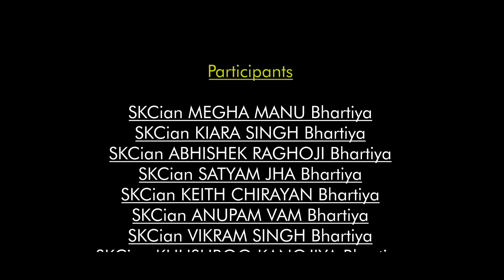Zingaat | Bola Rebola | Ringa Ringa | Maar Daala | Darling | Sharlton Pinto & Group | DSD Season 3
Performance at DSD Season 3 - Level 4 Contest at SKC by SKCian Sharlton Pinto Bhartiya & Group

This Dance performance was showcased during Grand parents day celebrations at SKC School & Jr. College Vasai . This group was one among the 6 selected  groups to go ahead & perform at DSD season 3 , level 4 of the contest. They set the stage on fire with their lovely performance.

Team SKC thanks & hereby express our gratitude to the following for the background music , we are grateful to

▶️00:21  Song: Mere Dholna
                 Singer: Shreya Ghoshal, M.G. Sreekumar

▶️00:56  Song: Darling
                 Singer: Usha Uthup & Rekha Bhardwaj
                 Lyrics by : Adiiti Singh Sharma & Gulzar

▶️01:12  Song: Maar Daala
                 Film : Devdas
                 Label: ErosNow

▶️01:38  Song: Bola Rebola
                 Singer: Laudz / Zegon / MC Zaac / Anitta / Hailey Collier / JVZEL / J Balvin
                 Artist: Tropkillaz, J. Balvin, Anitta
                 Label: Universal Music International

▶️02:10  Song: Zingaat
                 Singer: Ajay Gogavale & Atul Gogavale
                 Lyrics by: Ajay - Atul
                 Label: Zeemusiccompany

▶️03:30  Song: Ringa Ringa
                 Singer: Priya Hemesh
                 Lyrics by: Chandrabose
                 Label: Sony Music Entertainment India Pvt.Lid.